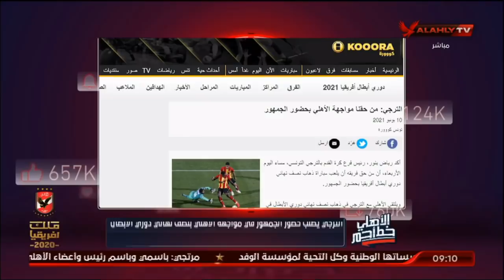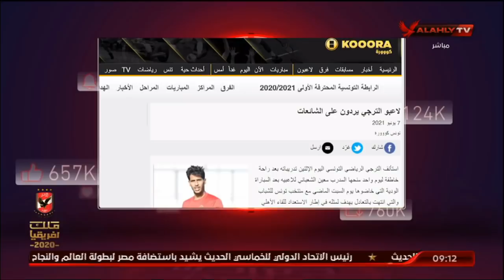الحلقة كاملة | الأهلي خط احمر - احمد اسامة ومحمد فارس | بتاريخ 12-6-2021